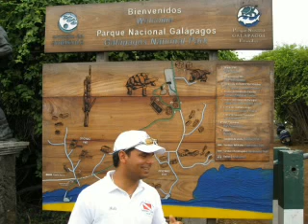Ecuador 2007 - Galapagos Slides and Land Video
Slides from the Galapagos Islands as well as video clips of some of the land animals we saw